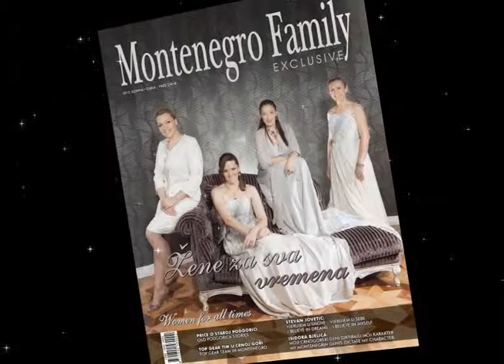Montenegro Family by Digital DAB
Montenegro Family magazine TV spot by Digital DAB